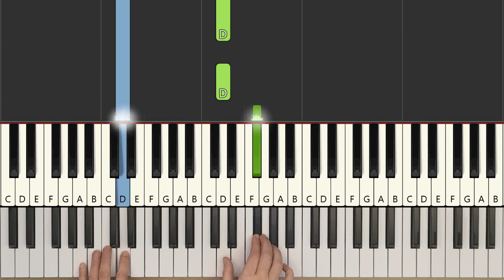The More We Get Together on the Piano (2 Hands) | Easy Piano Tutorial for Beginners